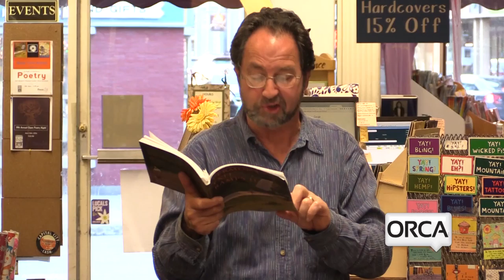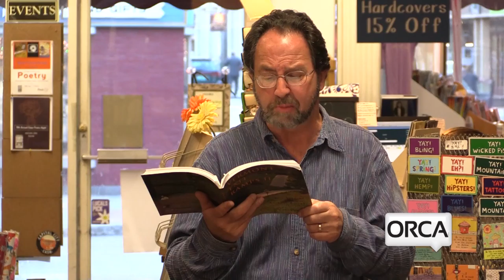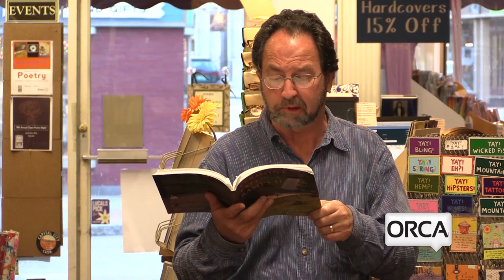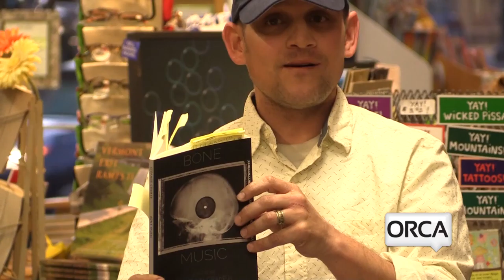Poem City - Neil Shepard - April 19, 2016